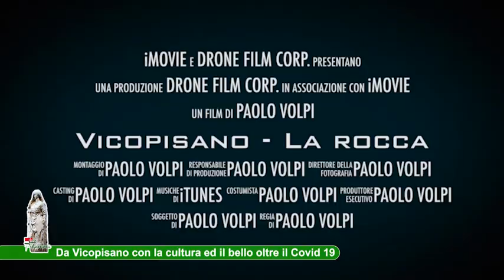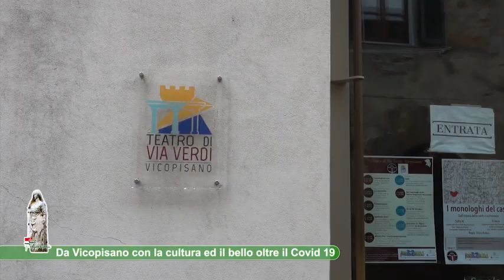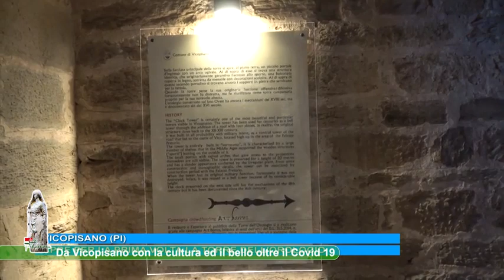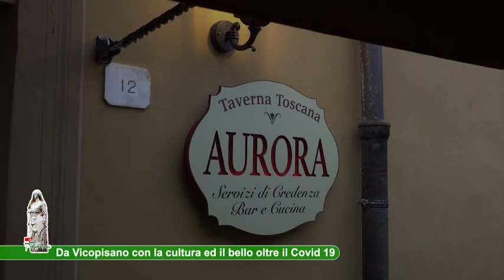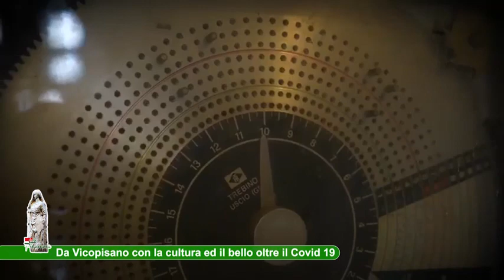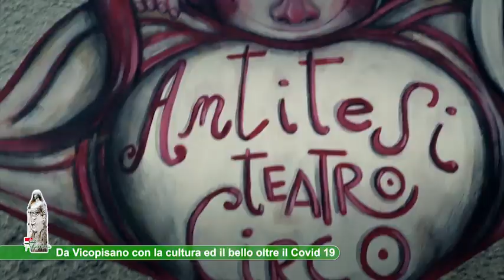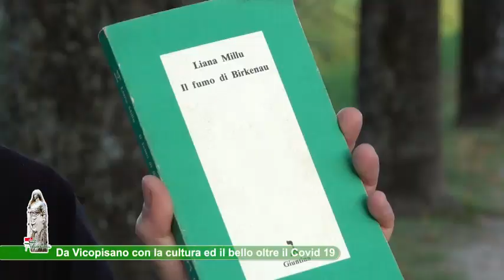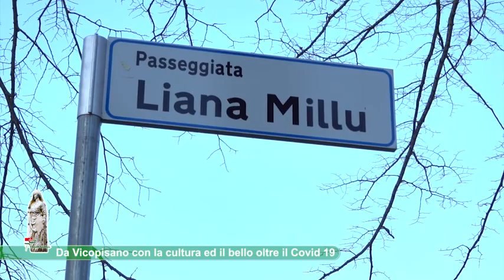084 La Pisaniana 11 novembre 2020 Vicopisano (PI)